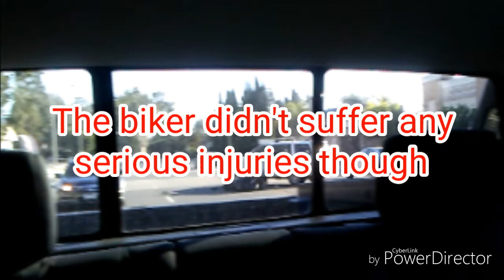Well at Least the Biker isn't Seriously Injured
I encountered a motorcycle and car collision on my way home with my mom.  Luckily nobody was seriously injured

1.  Foul language
2.  Spam
3.  Bullying to other individuals
4.  Racism and sexism. (No sex jokes)